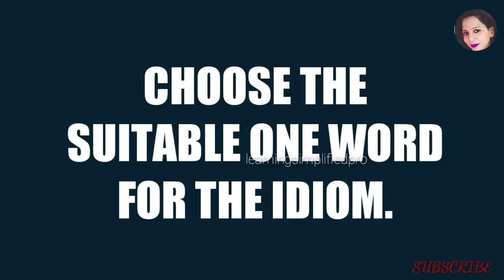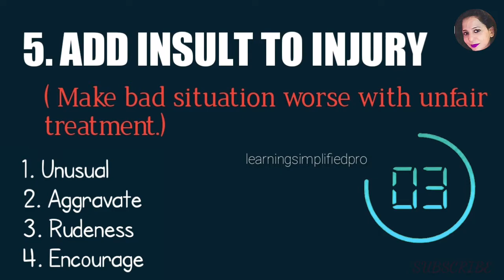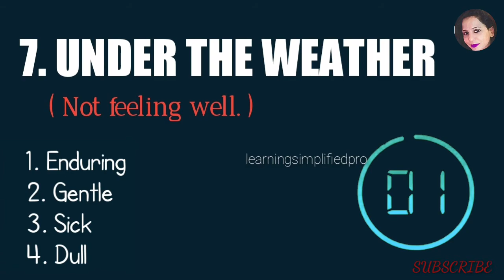Idiom Test : Choose the 'ONE WORD' for the idiom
English idioms : 5 WEATHER idioms | meaning with example sentences